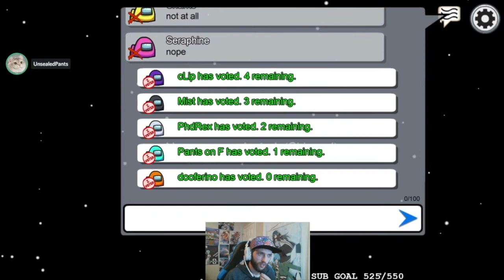IMPOSTERS USE SMALL BRAIN CREWMATES TO GET WIN - zBoywonder Among Us Gameplay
If you enjoyed this video check out my streams starting at 6 PM EST/ 3 PM PST almost everyday on Twitch!!